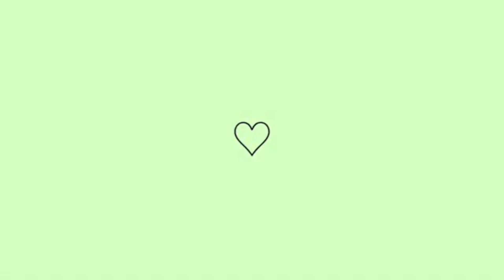CORTEI MEU CABELO CURTO 😱